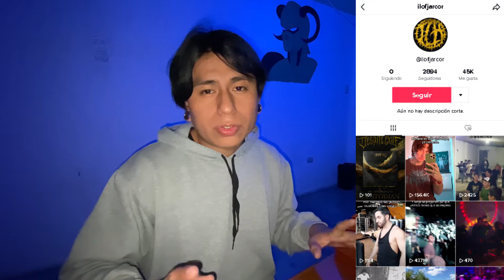FORGET THE OCEAN - DECIR ADIÓS (REACCIÓN)